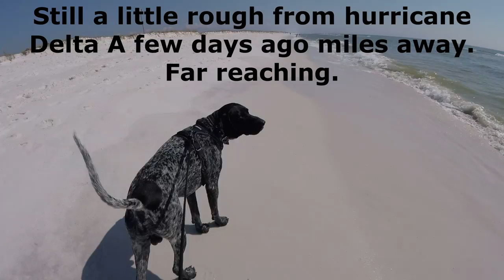Bolt and Sam at Pensacola Beach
Took Sam and Bolt to the beach. Bolt found a tennis ball in the surf. Yep went after it. Still see the long reaching effects from Hurricane Delta. Surf was still up a little